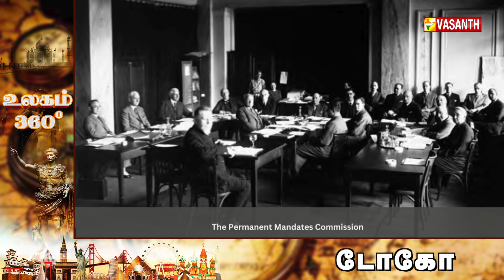புத்தாண்டு அன்று கண்டுபிடிக்கப்படும் புனித கல்! | Togo Country | Ulagam 360 | Vasanth TV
புத்தாண்டு அன்று கண்டுபிடிக்கப்படும் புனித கல்! - 1884 ஆம் ஆண்டில், கிங் மலாபா III உடன் கையெழுத்தான ஆவணம்! - பிரிட்டிஷ் மற்றும் பிரெஞ்சு மண்டலங்களாகப் பிரிக்கப்பட்ட நாடு! | Togo Documentary In Tamil | Ulagam 360 | Vasanth TV